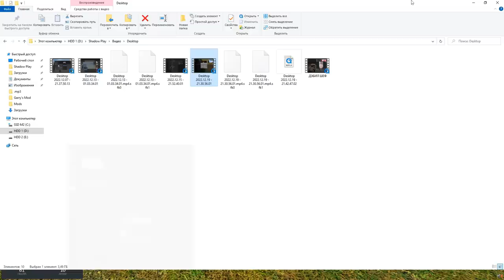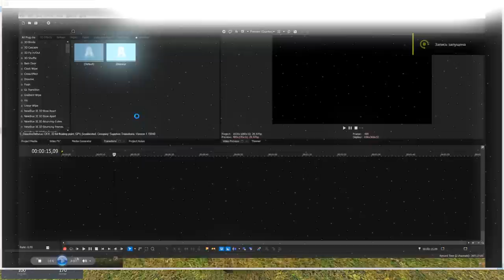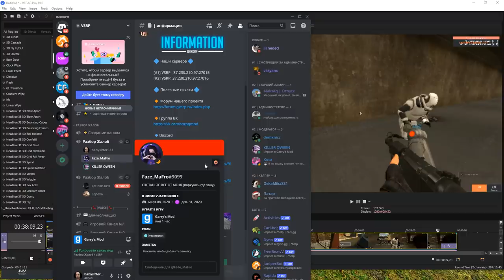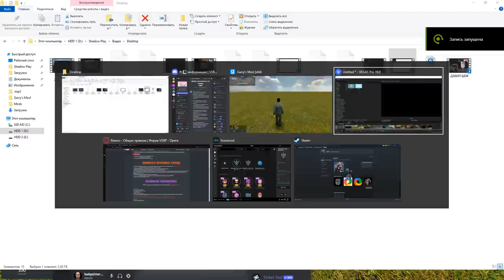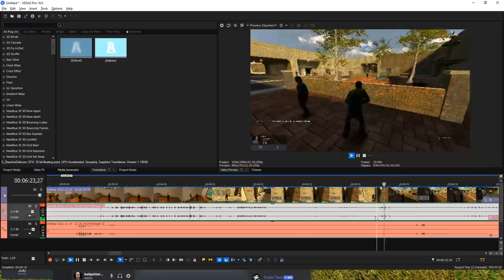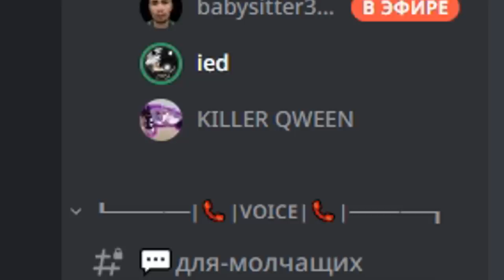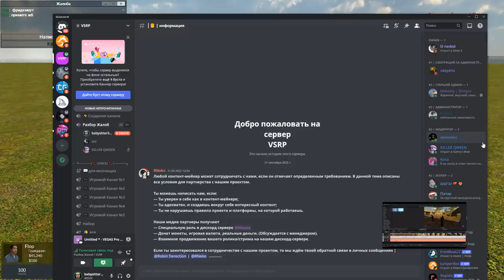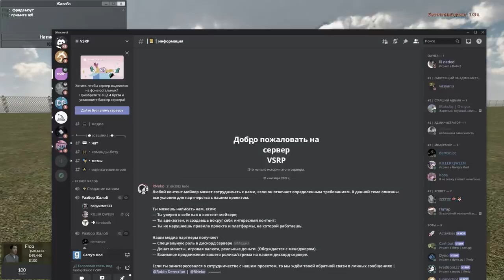ДОНАТНЫЙ ТОКСИК ОТЛЕТАЕТ В БАН в Garry's Mod DarkRP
В этом видео БЫДЛО ДОНАТЕР ДОИГРАЛСЯ в Garry's Mod DarkRP